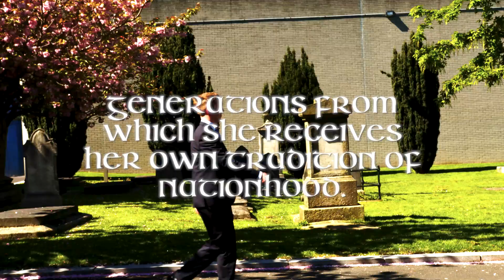Commemorating The 1916 Rising at Arbour Hill Cemetery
When our party was founded 98 years ago it began our tradition of commemorating 1916.

We will always be focused on building a better Ireland.

In the vision of the great leaders buried at Arbour Hill, we find the inspiration for the modern republic as relevant today as it ever was.